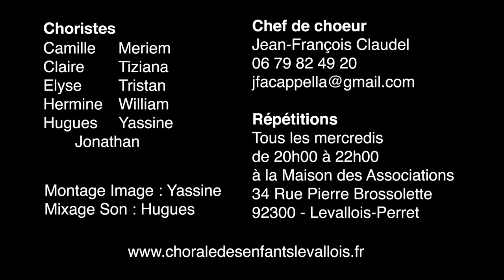We Shall Overcome - Flying Scores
Interprétation du titre We Shall Overcome par le chœur Flying Scores. Morceau enregistré à distance puis harmonisé et monté en une seule piste.

Crédits
Choristes : Camille, Claire, Elyse, Hermine, Hugues, Jonathan, Meriem, Tiziana, Tristan, William, Yassine
Chef de chœur : Jean-François Claudel
Montage image : Yassine
Mixage son : Hugues

Flying Scores 🎶
🎼 Flying Scores est une chorale de jeunes adultes organisée en 4 pupitres (2 pupitres d'hommes et 2 pupitres de femmes). Nous interprétons chaque année des titres issus de répertoires divers. En 2019/2020, c'était au tour du Gospel/Jazz !
🕗 Répétition chaque mercredi de 20h00 à 22h00
🏠 Maison des Associations - 34 rue Pierre Brossolette 92300 Levallois
On recrute, rejoignez-nous !